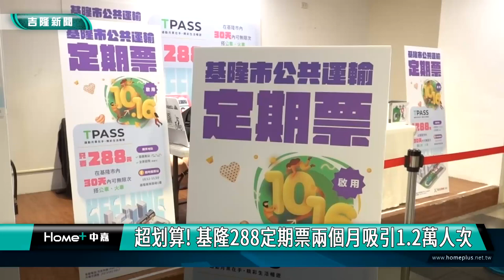超划算 基隆288定期票兩個月吸引1 2萬人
基隆市288公共運輸定期票自10月16日起上線以來，民眾反應熱烈，交通處統計購買人數達1萬2000人次（含續購），每月約有6000位市民朋友受益。初步估算每人每月平均實際花費約600元，購買288定期票後現省一半交通費。

「TPASS」基隆市288公共運輸定期票，又稱288月票，是在基隆市內包含公車及台鐵均可使用「吃到飽」的票券。經過市政府不斷推廣，相當受到市民歡迎，大約可以節省一半的通勤費用。

基隆市交通處科長曾令偉表示，自10月16日起上線以來，受到市民廣大回響，原本預期的目標是每個月5000人，非常高興通勤族相當支持，目前可說超乎預期，達到每月6000人。

基隆市政府交通處長王圳宏表示，基北北桃1200及基隆市288定期票平均節省市民50%交通費，並減少基隆捷運地方負擔款5.93億元，朝打造交通「安全」、「友善」及「便捷」方向邁進一大步。